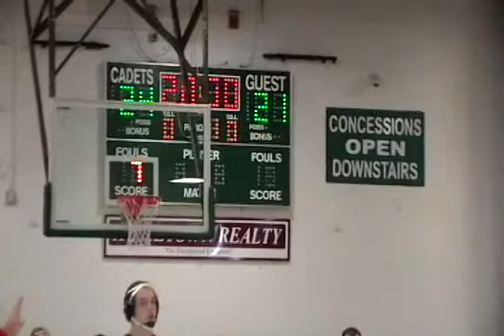Ro'mone Huguenot 3 Tri Meet Benedictine & Deep Run Dec 22, 2011